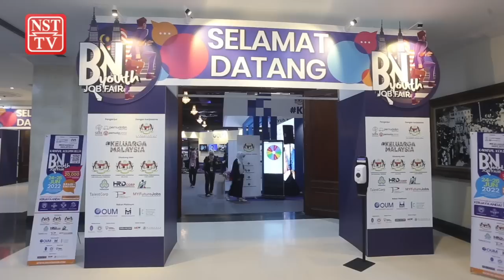Zahid explains Tajuddin's sacking from Umno Supreme Council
Datuk Seri Tajuddin Abdul Rahman was removed from the Umno Supreme Council as his actions and stance contravened the decision of the party.

This was alluded to by Umno president Datuk Seri Dr Ahmad Zahid Hamidi when he was asked to comment on the decision to drop the Pasir Salak member of parliament from the council.

Zahid, who is also Barisan Nasional (BN) chairman, said Tajuddin was aware of what he did to the party that led to his expulsion.

He told reporters after launching the BN Youth Job fair here today.